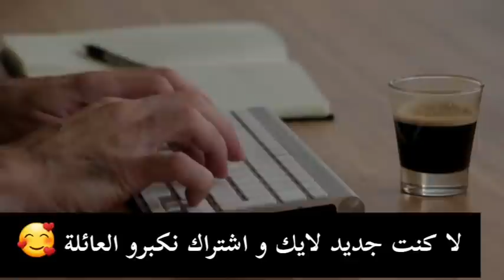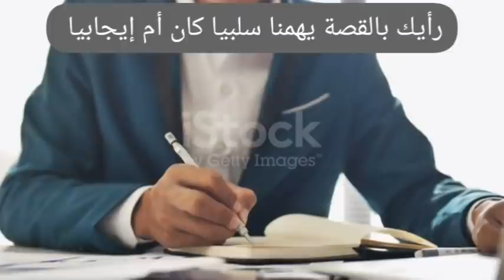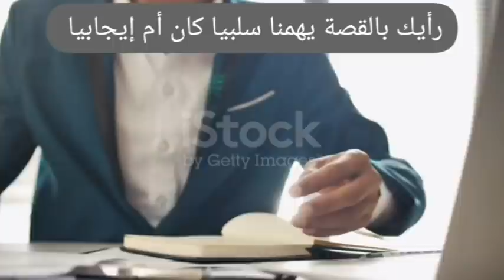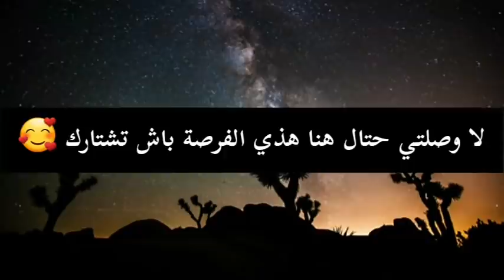حب سنوات إنتهى في دقائق معدودة